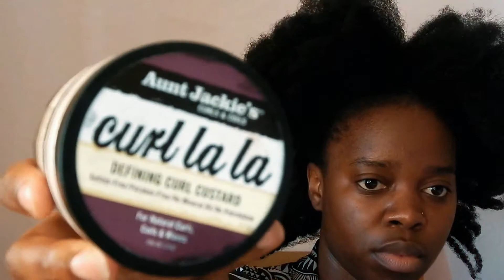Afro Pigtails: Recycling dry and dirty 4C hair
Hey guys! I'm back with another quick hair tutorial for you all! My hair was due for a wash but before I did I thought I would do this quick and cute style to hold me over during the week. Comment, share and like if you like the video!  Also SUBSCRIBEEEEE!!!